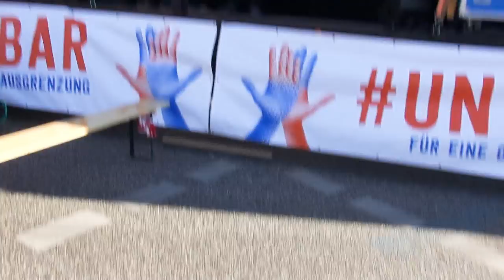unteilbar I Sich rechtem Irrsinn entgegenstellen. (Miteinander e.V.)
Berlin, 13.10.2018. unteilbar Demonstration - Solidarität statt Ausgrenzung / Für eine offene und freie Gesellschaft

Auftaktkundgebung Teil 1

„Jetzt ist die Zeit Menschen und Initiativen gezielt zu unterstützen, die sich täglich diesem rechten Irrsinn entgegenstellen.“ (David Begrich, Miteinander e.V.)